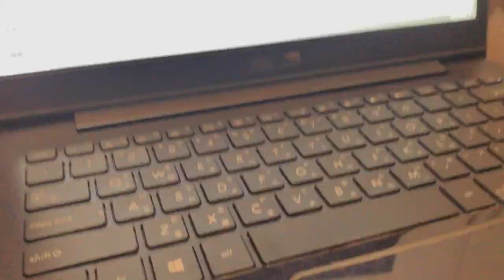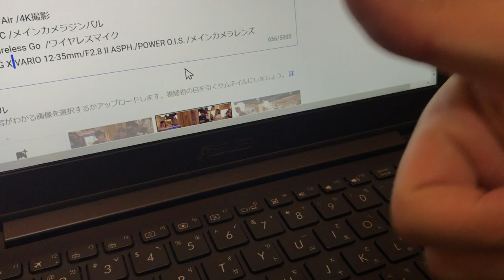台灣華碩🇹🇼日本人🇯🇵好感動台灣電腦技術😢ASUS真的非常好用... 華碩的筆記電腦真的太厲害😢！！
ASUSのノートパソコンが軽すぎて驚いた。。。
只要1.2kg，比A4還要小

相機： Panasonic Lumix GH4＋CANON EOS 60D
喜歡：喝酒、美食、旅遊、看小說（森博嗣、村上春樹）

▼ 撮影機材
■Panasonicミラーレス一眼 /メインカメラ
LUMIX GH4